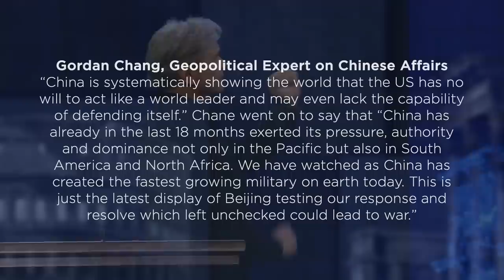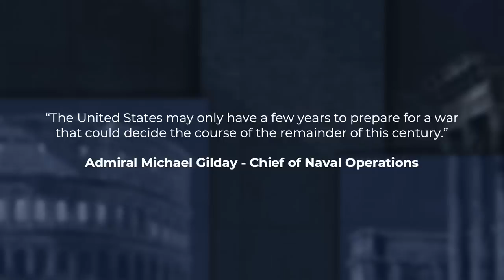Chinese Spy Balloon - What you really need to know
The Chinese Spy Balloon is just one of several key things you need to know about China and how they have positioned themselves as a threat to the United States and our allies.